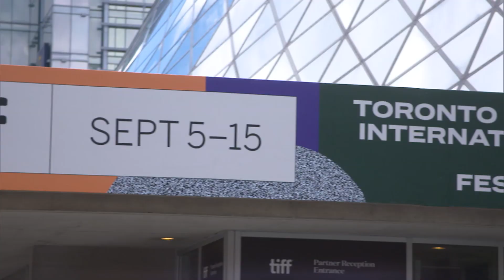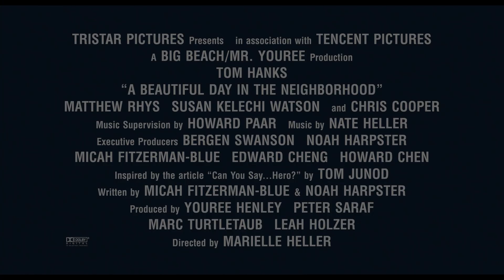A BEAUTIFUL DAY IN THE NEIGHBORHOOD - World Premiere Sizzle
It was a beautiful day in Toronto for the world premiere of ABeautifulDayMovie at TIFF19!
See it in theaters this November.

Tom Hanks portrays Mister Rogers in A Beautiful Day in the Neighborhood, a timely story of kindness triumphing over cynicism, based on the true story of a real-life friendship between Fred Rogers and journalist Tom Junod. After a jaded magazine writer (Emmy winner Matthew Rhys) is assigned a profile of Fred Rogers, he overcomes his skepticism, learning about empathy, kindness, and decency from America’s most beloved neighbor.

Written by: Micah Fitzerman-Blue & Noah Harpster

Inspired by the article "Can You Say. . . Hero?" by Tom Junod

Produced by:
Youree Henley
Peter Saraf
Marc Turtletaub
Leah Holzer

Cast:
Tom Hanks
Matthew Rhys
Susan Kelechi Watson
and Chris Cooper